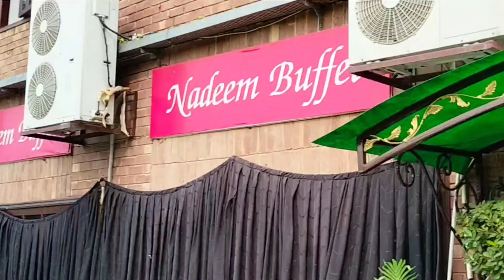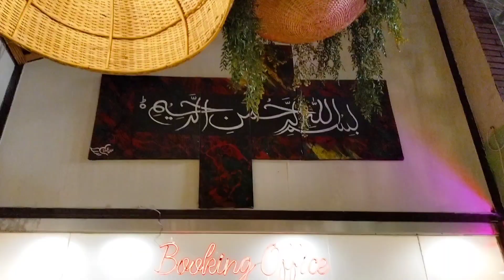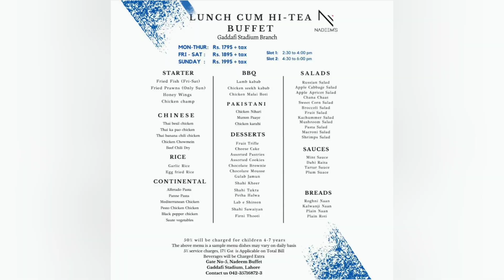Nadeem's Buffet | Lunch Cum Hi Tea | Gaddafi Stadium Lahore | Best Hi Tea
Nadeem's Buffet has one of the largest Lunch buffet in Lahore with so many scrumptious dishes of Fish, Chicken,Prawns & Mutton.

The ambience & service was really good considering a large number of people were there at their lunch time.

Salad & Chatnies:
They had a variety of delicious salads including pasta salad, fresh salad, beans salad, Fruit Chat etc and they also had Humus. Then they had awesome AluBukharay k Chatni, Imli Chatni, Raita and other sauces.

Main Course:

Dhaka Fish & Fried fish were  too good, I just loved them.

Mutton Paya was perfectly made.
They had Mustard Chicken, Teriyaki Chicken and 2 other chicken dishes and a dish of Feto Chicken

Pasta. Alfredo pasta was Creamy & Yumm!

And then they had very delicious Arabian Rolls, Cheese balls & Sweet wings.

Chinese Menu was also good and included Egg Fried Rice, Basil Chicken, Sweet & Sour Chicken & Garlic Chicken

Its not over yet

Then they had Chicken Malai Boti, Chicken Seekh Kabab, Rose Bukhar (rice), unknow Chicken Dish & Chicken Karahi.
And at the end they had Mutton Koftas.
Desserts:

Thotiyan, Firni, Cake Pastry, Mousse, Jelly, Fruit Trifle, Egg Pudding, Kheer etc, a very yummy and a very long list of desserts

Overall, it was an excellent experience. All the dishes were very tasty, delicious and I really loved their Cheese Balls, Rolls, Dhaka & Fried Fish, Wings.
Recommendation: My experience at Nadeem's Buffet was very good and I would recommend Nadeem Buffet with family and friends.

Location:

Nadeem Caterer's Gaddafi Stadium Block E 2 Gulberg III, Lahore, Punjab (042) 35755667